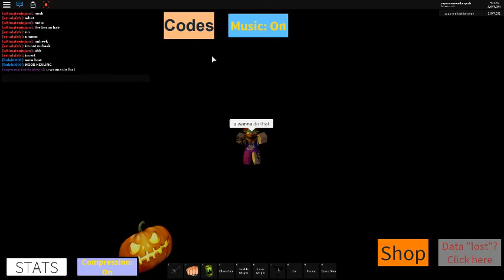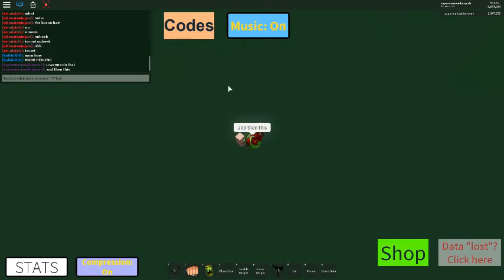roblox weight champion glitch (u need alot of speed sorry)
go to the channel supermariologan and sub to them thank  you